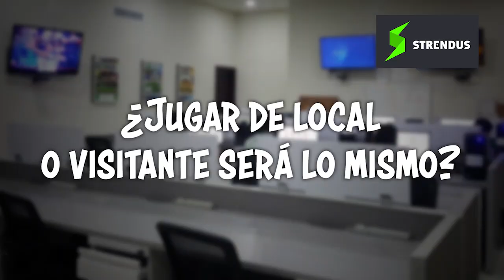Guard1anes 2020 sin público, ¿qué cambiará esto en los jugadores? | ONCE Diario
Conceptos3x3 | Mario Sánchez, Sergio Treviño y Adrián Maldonado analizan como será el Guard1anes2020.

📌 ¿Cambiará en algo en el futbolista un torneo a puerta cerrada?
📌 ¿Existirá menos presión en los equipos?
📌 ¿Jugar de local o de visitante será lo mismo?